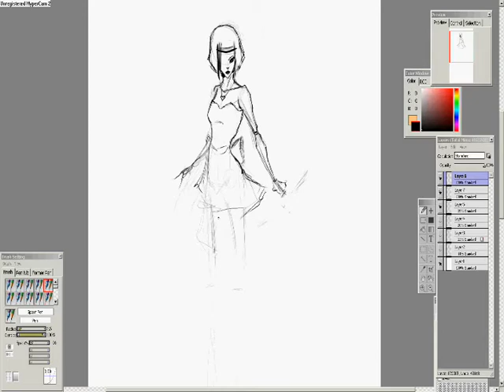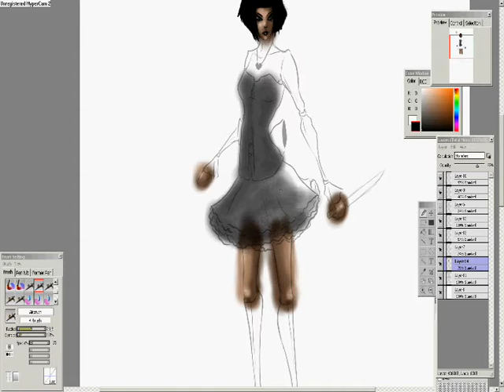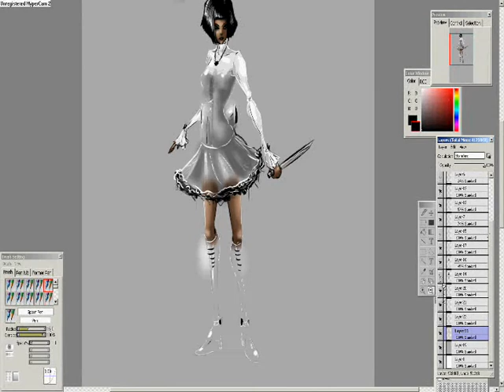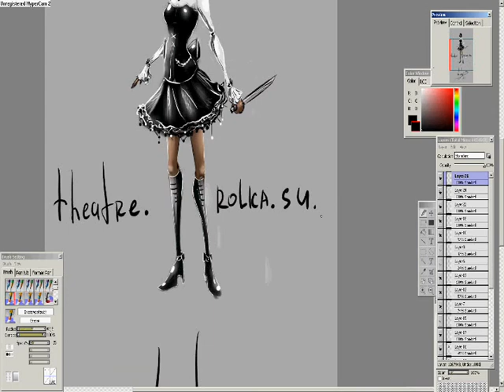Alice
she is not actually THAT Alice from the  game =)
I made movie for the first time... nyaaa ^__^'